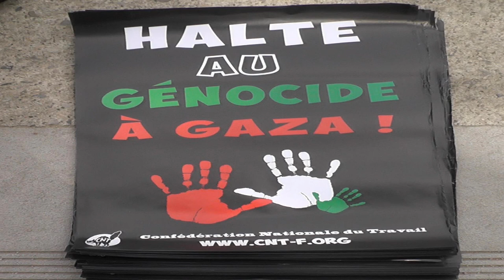guerre au Liban !?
Tous les samedi mobilisation contre le massacre à Gaza...
Cette fois-ci il y a des raisons de craindre en plus que Israël porte la guerre aussi contre le Liban et .
La semaine dernière il y avait la fête de soutien de la Palestine au Roka Kwa.
la France n'est pas à la hauteur (arrêt de livraison d'arme?).
D'autre part la France réagit comme au temps des colonies dans la gestion de la Nouvelle Calédonie.